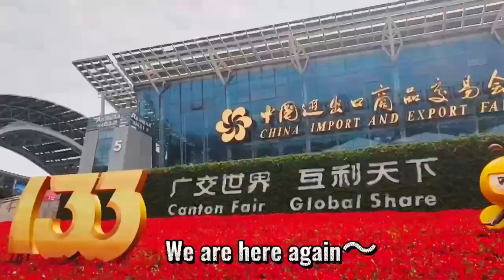Canton Fair Yangzhou Runtong